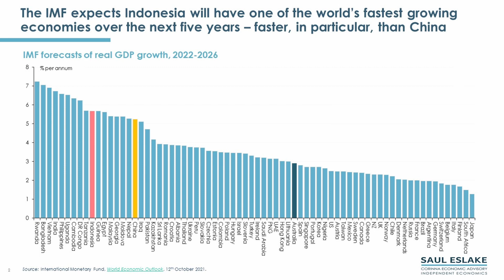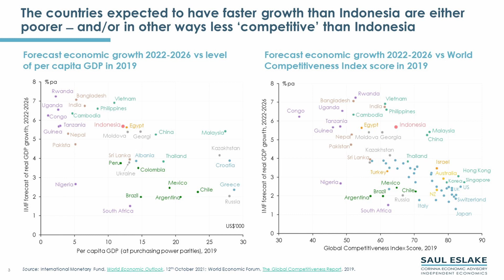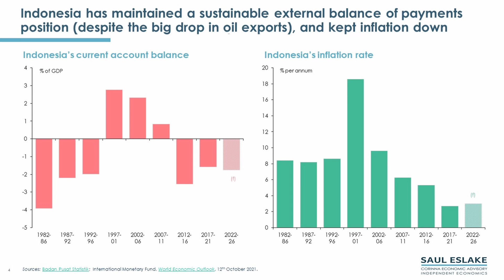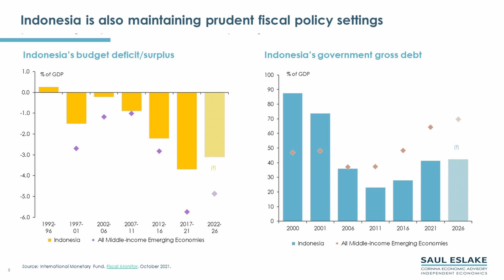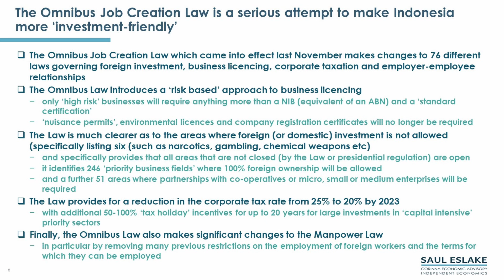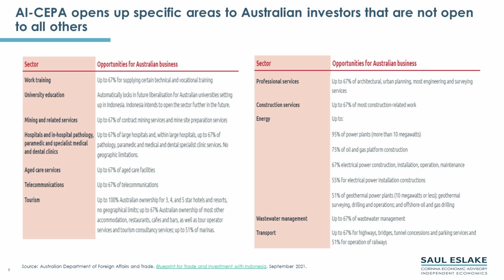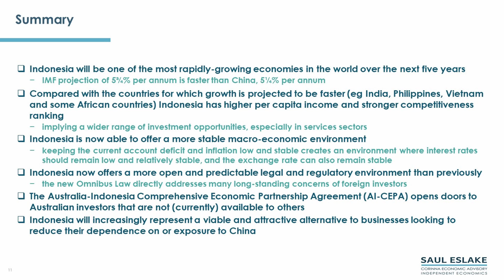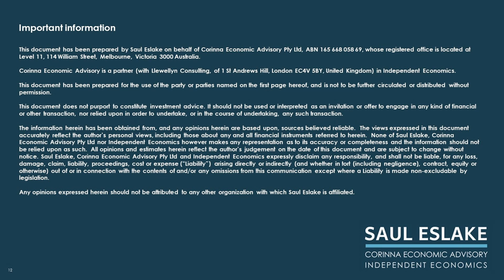Saul Eslake: Indonesia as an investment destination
Saul’s presentation to a webinar on “Seizing Post-Pandemic Investment Opportunities in Indonesia” hosted by the Indonesia Investment Promotion Centre in Sydney on 24th November 2021. In this presentation Saul makes the case for Indonesia to be seen as an alternative for countries and companies wanting to reduce their dependence on China, with the IMF forecasting Indonesia’s economy to grow at a faster pace than China’s over the next five years. Moreover Indonesia’s macro-economic environment is becoming much more stable as a result of lower inflation and a more sustainable current account balance – so that interest rates and the currency should both be more stable over the next five years than they have been over the past 20 years.

Saul Eslake is one of Australia’s best-known economic analysts and commentators, mainly from his work as Chief Economist of McIntosh Securities (one of Australia’s top stockbrokers in the 1980s), the ANZ Bank (one of Australia’s big four commercial banks) and the Australian arm of Bank of America Merrill Lynch (one of the best-known Wall Street investment banks). One of the things that’s always distinguished Saul from other people in similar positions is his willingness to write and talk about more than just what the Reserve Bank will do next month, what next week’s unemployment figure will be, or whether the A$ is going to go up or down next year. He delves into the politics behind major economic policy decisions; he looks at the social and regional dimensions of economic trends; and he considers global as well as national or local economic trends. He’s more familiar with Asia, and with New Zealand, than most Australian economists – and he makes extensive use of his wide global networks. And he writes, and speaks, with a sense of humour that sometimes gets him into trouble with powerful people: but he doesn’t care about that.

contains most of Saul Eslake’s published talks, presentations, conference papers and articles over the last twenty-five years.